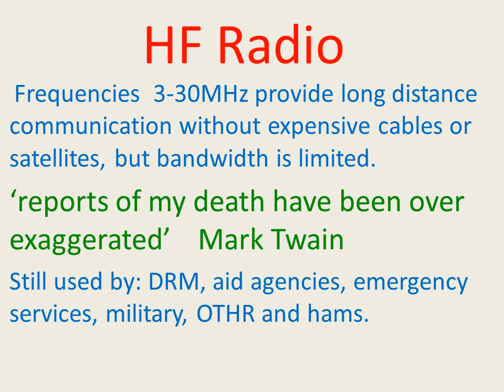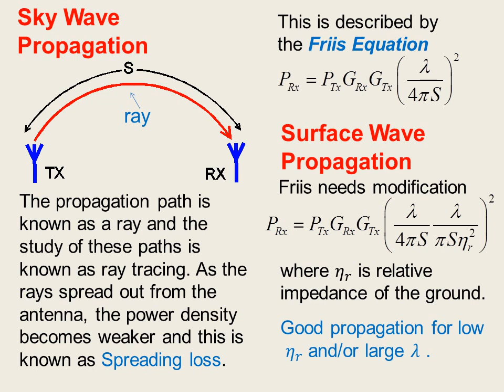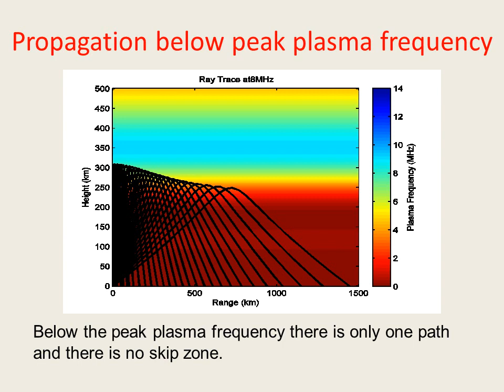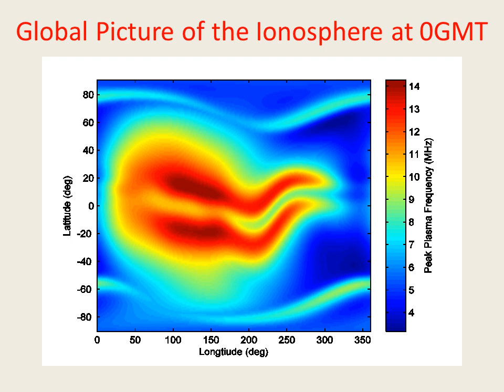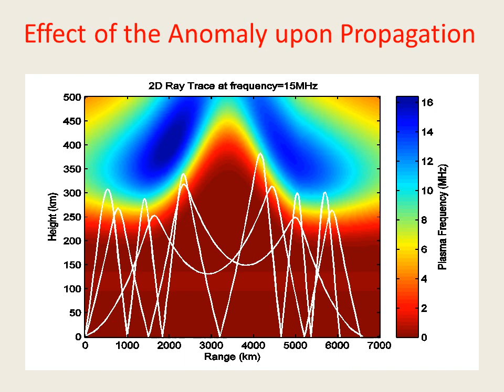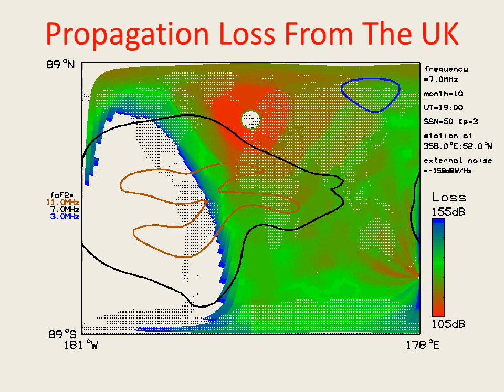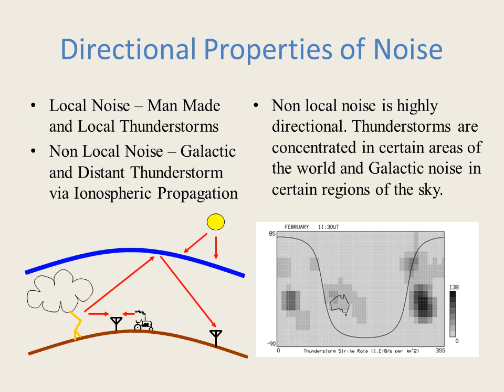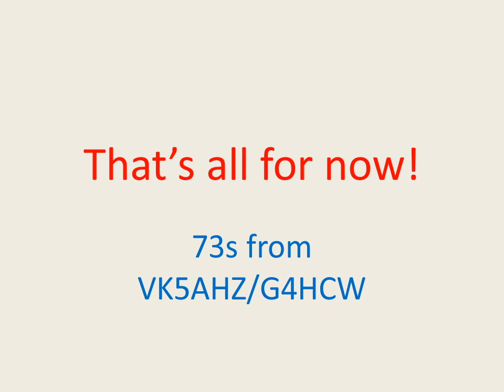The Exotic World of HF Propagation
Presentation by Chris Coleman  G4HCW / VK5AHZ for Bendigo Amateur Radio and Electronics Club (BAREC)  15/5/2020.